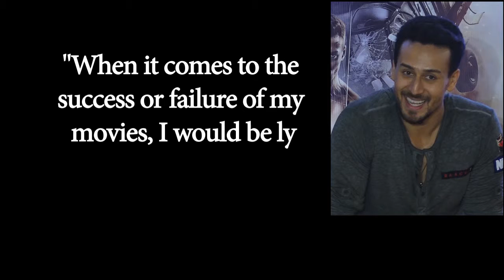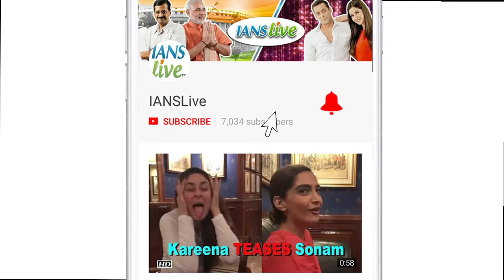Tiger Shroff: Bollywood is TOUGH, FAILURES impact me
Tiger Shroff makes no bones about saying that his off-screen demeanour is calm and reserved -- a far cry from his aggressive self in "Baaghi 2". The rising actor says failures do impact him as a person because in a "competitive" industry like showbiz, he's only as good as his last performance.